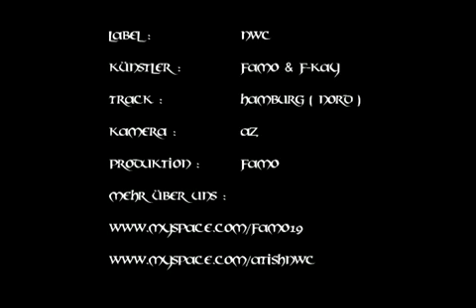Famo & F-Kay - Hamburg Nord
Du bist ein Lauch in meinen Augen.